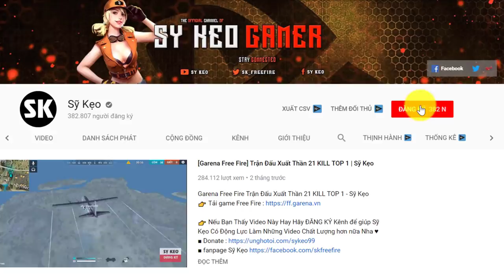[Free Fire] Chế Độ Ăn Mừng TOP 1 Mới OB15 | Sỹ Kẹo